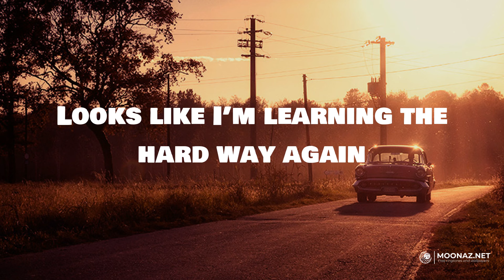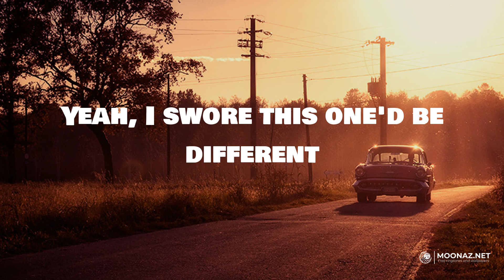Wasted On You (Lyrics) - Morgan Wallen | Road Radio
Wasted On You (Lyrics) - Morgan Wallen

🎤 Lyrics:
I don’t always wake up in the morning
Thinkin' ’bout all I’ve wasted on you
All of these miles on this Chevy
And prayers in a pew, all them days I spent
Yeah, I swore this one'd be different
My heart wouldn’t listen to my head
And these boots on my feet
And all these sorries I don’t owe you honey

Like this pile of your stuff
That’s packed up in the back